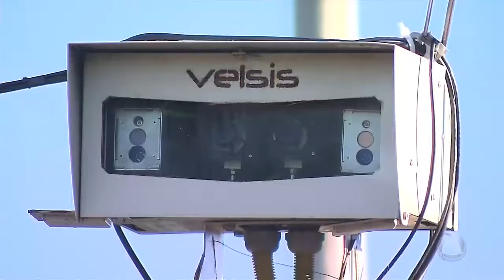Radares de velocidade estão de volta em Aracaju- Jornal do Estado